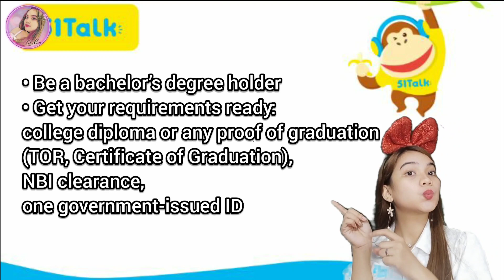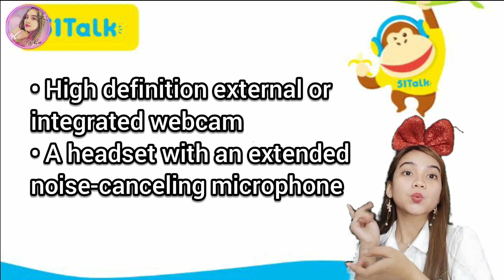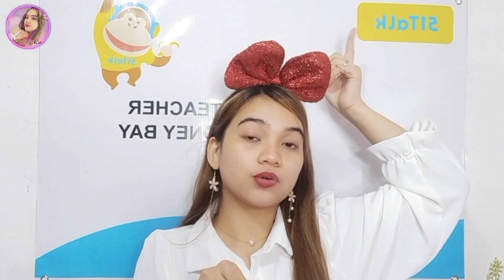51Talk Secrets YOU SHOULD KNOW!!!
If you are currently looking for new earning opportunities, click here and TeachAtHome today

Amazing perks await you when you start teaching with 51Talk:
⭐ 𝟭𝟬% 𝗛𝗶𝗴𝗵𝗲𝗿 𝗘𝗮𝗿𝗻𝗶𝗻𝗴𝘀 𝗧𝗵𝗮𝗻 𝗢𝗻 𝗢𝘁𝗵𝗲𝗿 𝗢𝗻𝗹𝗶𝗻𝗲 𝗘𝗦𝗟 𝗣𝗹𝗮𝘁𝗳𝗼𝗿𝗺𝘀: Faster advancement coupled with awesome rewards
⭐ A starting hourly rate of  𝗣𝗵𝗽𝟭𝟬𝟴, 𝗽𝗹𝘂𝘀 𝗮 𝗰𝗵𝗮𝗻𝗰𝗲 𝘁𝗼 𝗮𝗱𝘃𝗮𝗻𝗰𝗲 𝘁𝗼 𝗮𝘀 𝗵𝗶𝗴𝗵 𝗮𝘀 𝗣𝗵𝗽𝟮𝟬𝟬 𝗵𝗼𝘂𝗿𝗹𝘆
⭐ Earn even more by referring other teachers and joining special projects.
⭐ Professional Training: 𝗙𝗿𝗲𝗲 𝗧𝗘𝗦𝗢𝗟 𝗰𝗲𝗿𝘁𝗶𝗳𝗶𝗰𝗮𝘁𝗶𝗼𝗻 𝘃𝗶𝗮 𝗧𝗘𝗔𝗖𝗛 𝗜𝗻𝘁𝗲𝗿𝗻𝗮𝘁𝗶𝗼𝗻𝗮𝗹
☑️ 𝗔 𝗙𝗹𝗲𝘅𝗶𝗯𝗹𝗲 𝗦𝗰𝗵𝗲𝗱𝘂𝗹𝗲: More time with your family and for yourself
☑️ 𝗔 𝗥𝗲𝗹𝗶𝗮𝗯𝗹𝗲 𝗦𝘂𝗽𝗽𝗼𝗿𝘁 𝗦𝘆𝘀𝘁𝗲𝗺: Support hotlines, community activities, and a Teacher Care Program

𝗦𝗰𝗵𝗲𝗱𝘂𝗹𝗲
☑️ Availability to teach during peak hours (each lesson lasts 25 minutes):
☑️ 7:00 p.m. – 9:00 p.m. Beijing Time (weekdays: Mondays to Fridays)
☑️ 9:00 a.m. – 9:00 p.m. Beijing Time (weekends: Saturdays to Sundays)

TeachAtHome with 51Talk today!